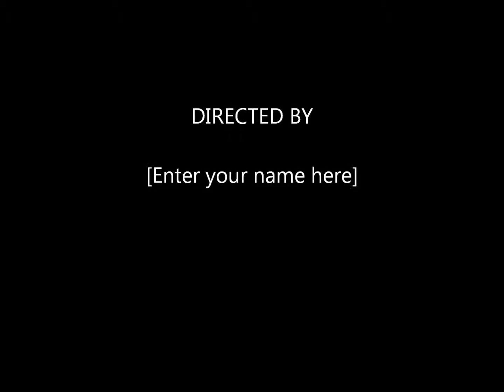JOSE GOMEZ JR TE ESPERO